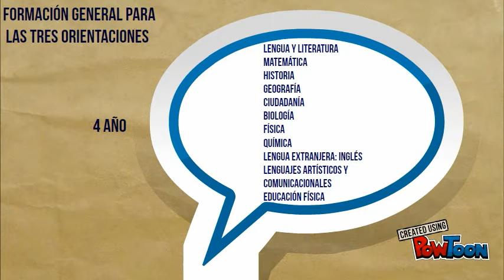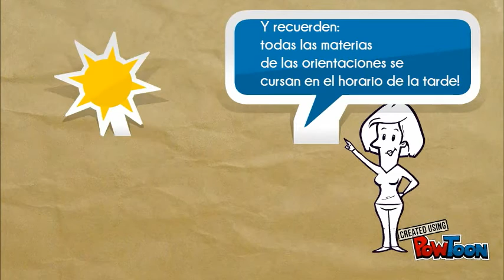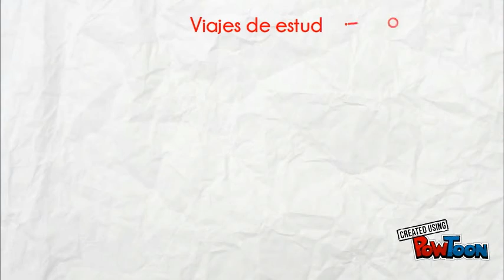PRESENTACIÓN ORIENTACIONES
Presentación de las Orientaciones que brinda el Colegio de la Universidad de Santa Rosa, La Pampa-- Created using PowToon -- Free sign up -- Create animated videos and animated presentations for free.  PowToon is a free tool that allows you to develop cool animated clips and animated presentations for your website, office meeting, sales pitch, nonprofit fundraiser, product launch, video resume, or anything else you could use an animated explainer video. PowToon's animation templates help you create animated presentations and animated explainer videos from scratch.  Anyone can produce awesome animations quickly with PowToon, without the cost or hassle other professional animation services require.